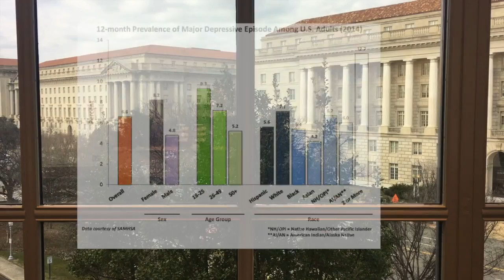Health Project: Depression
This video is about Health Project: Depression

These are our work cited:
"Major Depression Among Adults." NIMH RSS. N.p., n.d. Web. 22 Feb.
   2016.
Merriam-Webster. Merriam-Webster, n.d. Web. 22 Feb. 2016.
"Depression Statistics: Unhappiness by the Numbers [INFOGRAPHIC]."
   Depression Statistics: Unhappiness by the Numbers
   [INFOGRAPHIC].  N.p., n.d. Web. 22 Feb. 2016.